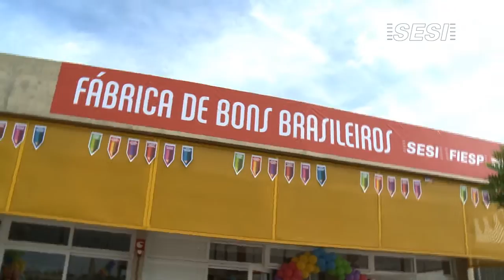Inauguração da unidade do Sesi-SP em Guararapes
A cidade de Guararapes comemorou no dia 22/03/2013, a inauguração da nova escola do Sesi-SP. Alunos, pais e professores se juntaram a autoridades, moradores, empresários, diretores do Sesi-SP, do Senai-SP e do Ciesp em uma grande festa.